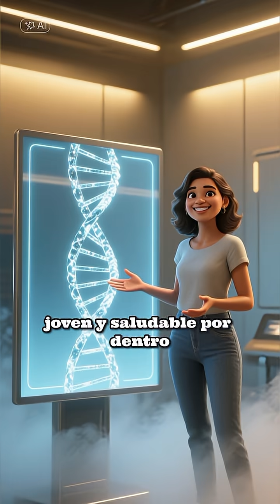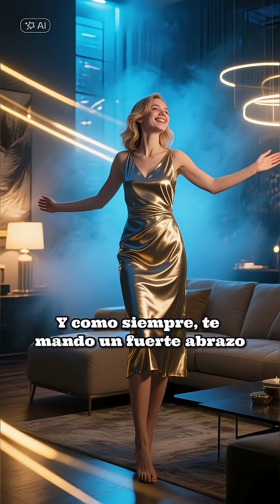⚠️TELOMEROS⚠️ RELOJ DE TU VIDA: Telómeros y Regeneración Celular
¿Sabías que la clave de tu longevidad está en el ADN? 🤯

Tus telómeros son los capuchones protectores de tus cromosomas y actúan como el reloj biológico de tu cuerpo. Su longitud determina qué tan rápido envejecen tus células y tu cuerpo entero.

En este video, desvelamos:

🔑 Qué son realmente los telómeros.

⏳ Por qué se acortan con el tiempo.

💡 Cosas que puedes hacer hoy (sueño, dieta, ejercicio) para proteger y alargar este reloj celular.

Aprende la ciencia detrás del envejecimiento y toma el control de tu salud celular.

💬 Queremos escucharte: deja tus preguntas o comparte tu experiencia en los comentarios, tu participación enriquece a toda la comunidad.

✨ Recuerda: no es magia, es ciencia aplicada a tu vida.